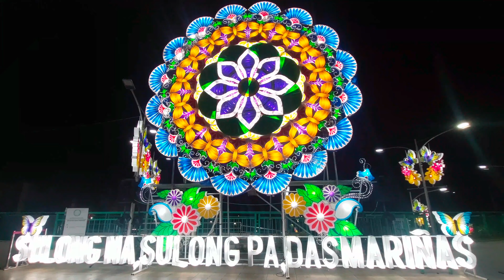Promenade Des Dasmarinas Park.